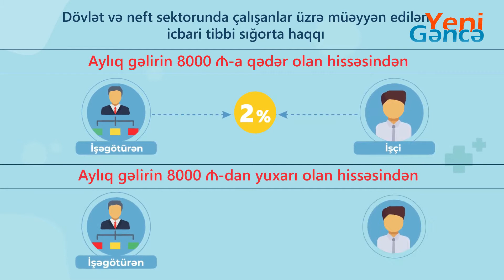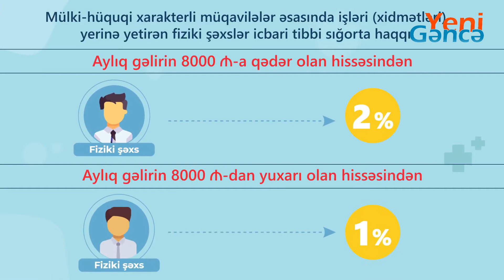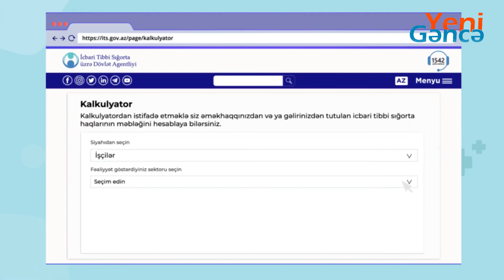Nə qədər icbari tibbi sığorta haqqı ödəməliyəm?